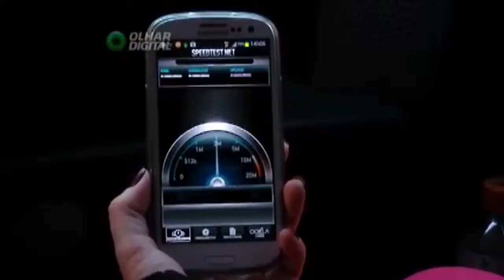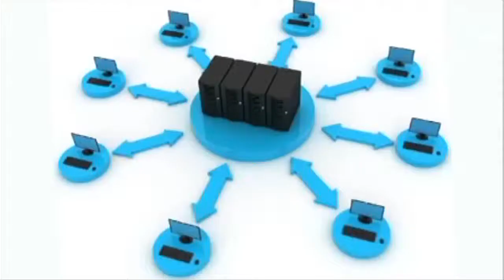ALDEA TIC NOTA TELEFONOS 4G